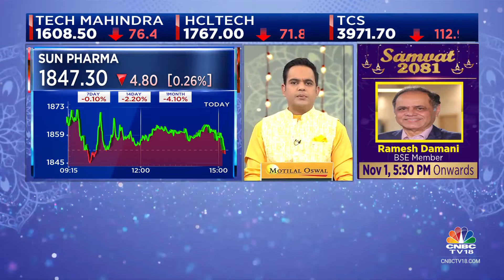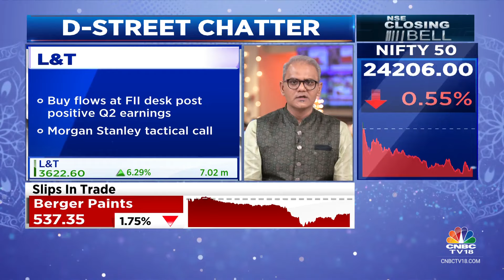D-Street Chatter: What's Buzzing At The Dealers' Desk? | CNBC TV18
D-Street Chatter | Market under pressure dragged by I.T. & financials stocks. Nifty support around 24,200 crucial. Akzo Nobel, Genesys, NTPC & L&T buzzing in trade. Dealing room chatter with Nimesh Shah.

n18oc_business